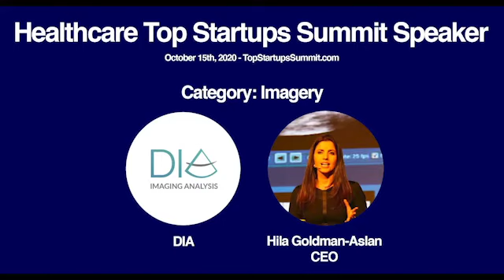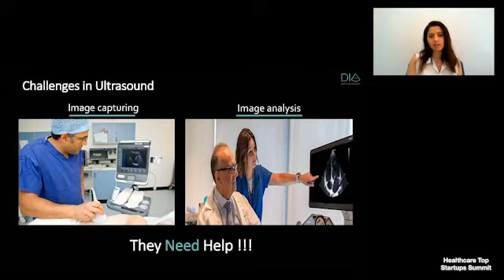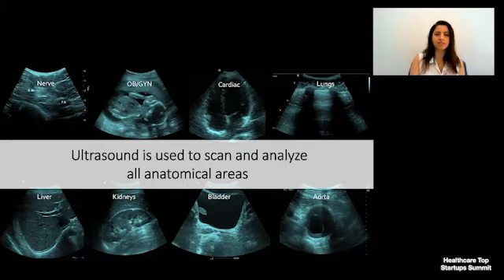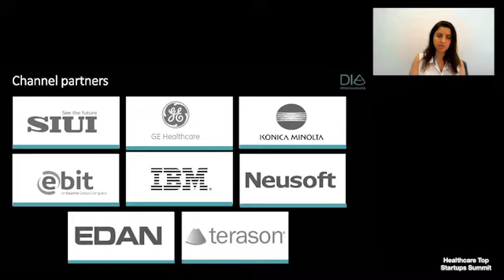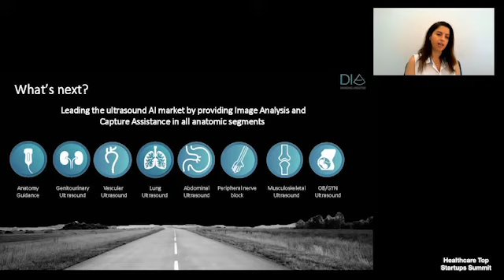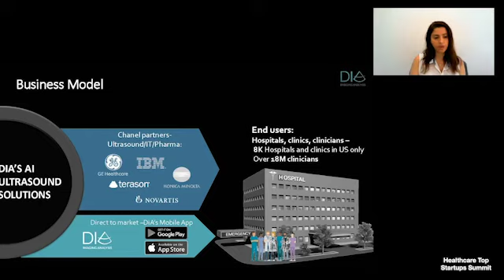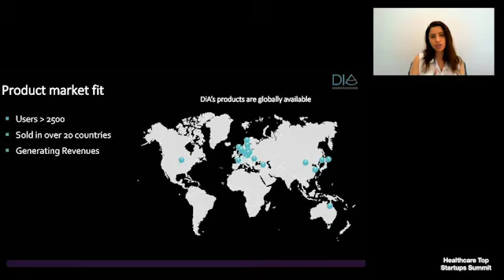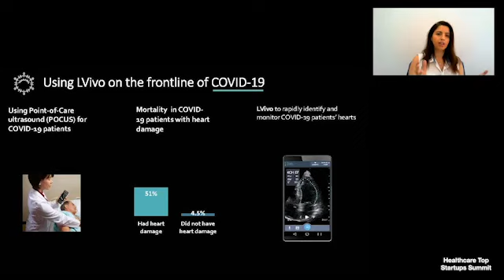Hila Goldman-Aslan, CEO of DiA Imaging Analysis - Top Healthcare Imagery Startup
Interview with the CEO of DiA Imaging Analysis, one of the top companies recognized within the healthcare imagery category.

1:06: What does DiA do?
3:24: What is the backstory behind DiA?
5:58: Why did you focus on ultrasound?
8:47: Are you providing software, hardware or both?
12:00: How did you build your AI solutions?
16:03: How far do you go with assisting providers?
20:53: How do you manage long sales cycles? How has the pandemic affected your company?
24:06: Closing remarks

About DiA Imaging Analysis
DiA Imaging Analysis provides AI-powered cardiac ultrasound analysis solutions. Example features include objective EF analysis automating the calculation of Ejection Fraction from 4CH and/or 2CH views and Biplane; automatic evaluation of segmental and global LV strain calculation from the 3 apical LV views; automatic Wall Motion evaluation of the 17 muscle segments and segmental bullseye scoring with color index from the 3 LV apical views (4CH, 2CH and 3CH); segmental left ventricular wall motion analysis using the parasternal short axis view to detect signs of coronary heart disease.

About Top Startups Summit
The Top Startups Summit was created to recognize the top startups in a specific industries globally. We've spent months mapping industries, selecting the top companies and writing detailed reports on the best technologies. We have hosted many investor-only events to discuss industry trends. Now we're opening our work to the public. We will share the list of all the top startups per industry, a lengthy due diligence report and we'll invite the best founders & investors on stage to share unique insights you won't find anywhere else. all for free.
Visit: TopStartupsSummit.com

About MDI Ventures
MDI Ventures is a US$800 million+ multi-fund venture capital arm of Indonesia's largest telecom company Telkom Group. It is one of the best-performing tech investment funds in Asia.
Visit: mdi.vc